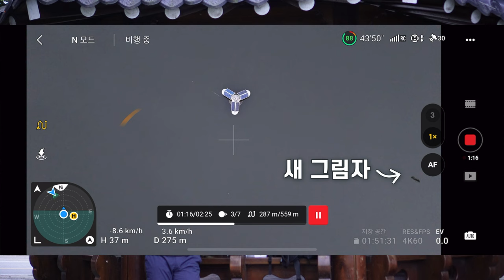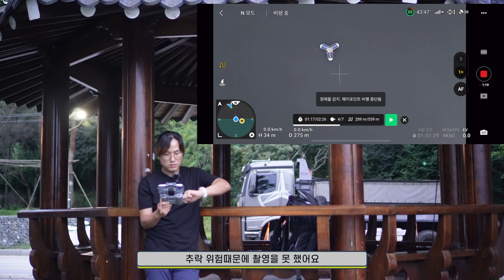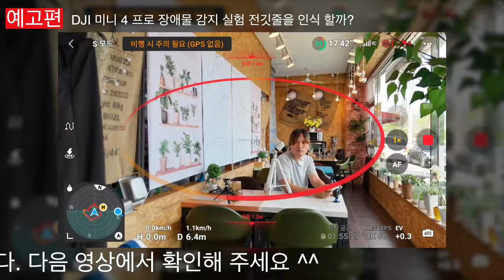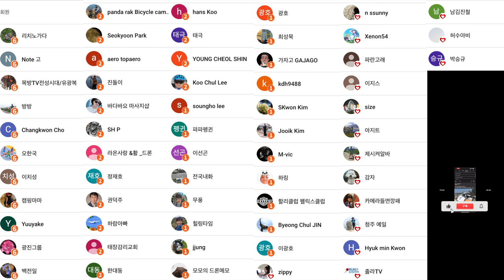에어 3 전용 프리웰 에브리데이 3팩 필터 FREEWELL Everyday 3 pack filter UV SMIST 1/4 LPR 비교 분석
2차 편집 또는 퍼나르기 또는 링크 악의적이지만 않다면 다 괜찮습니다

ㅡㅡㅡㅡ

1. 바라던드론 구독자 모임입니다.
2.공지 확인 및 투표 참여 하셔야 합니다.
3.최대 인원은 100명입니다. (가득 차면 못들어가요)

ㅡㅡㅡㅡ

바라던 장비

백팩고프로마운트
윈드가드
ㅡㅡㅡㅡ